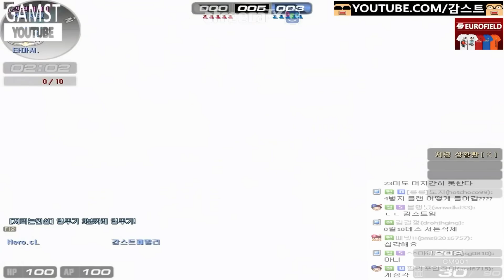감스트 : 서든어택 l 몽골인시야의 매니저들과 클랜전 (FPS game l Sudden Attack Clan wars)